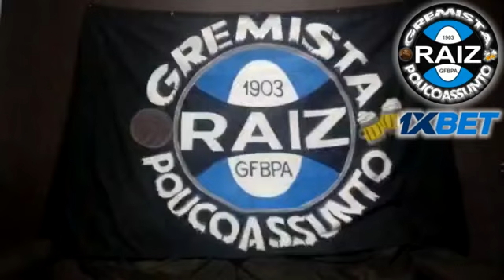Grêmio só empata com CSA fora de casa, mais um jogo horroroso!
Mais um jogo horroroso, sim a gente sabe q série B é um esporte a parte, mas os jogos do Grêmio chegam ser bizarros, erram passe de 1 metro e com chuva conseguiu ser ainda pior.

Grêmio tem d enxergar q esse papo de invencibilidade ñ garante G4, é preciso vencer, chega de empate!

2 - Te cadastra raiz!
3 - Deposita um valor pra apostar e insere nosso código promocional 1XGREMISTA para dobrar teu dinheiro.
4 - Gol do GRÊMIO!
5 - Réver Contra!